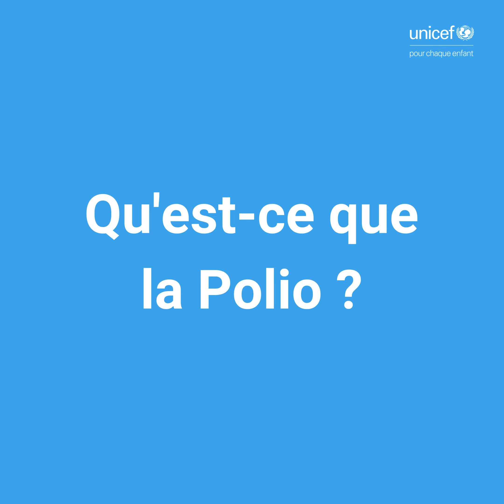Lutte contre la poliomyélite : Sekouba Bambino sensibilise à la vaccination